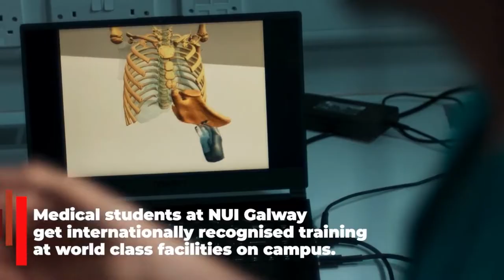University of Galway Medical Academies (short)